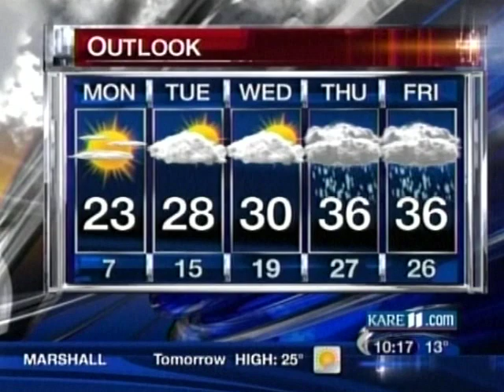KARE 11 Weather 10 PM Sunday, December 26, 2010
KARE 11 Weather for Sunday, December 26, 2010: New York Blizzard, Minneapolis warm up and New Year's Storm of Rain